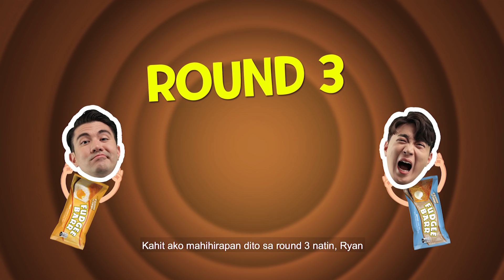OBarr sa Kulitan with Luis and Ryan | EP 2: The OBARR Games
Welcome back, mga ka-Fudgee! Tara na at muling panoorin ang OBarr sa Kulitan with Luis and Ryan!

Tumawa at mag-enjoy sa OBarrSaSaya na OBARR GAMES ng ating mga ka-Fudgee! 🙌🏻

Tawagin na rin ang iyong pamilya at ayain sila na mag-OBARR GAMES na!

ASC Ref. No.: S032N060421FS